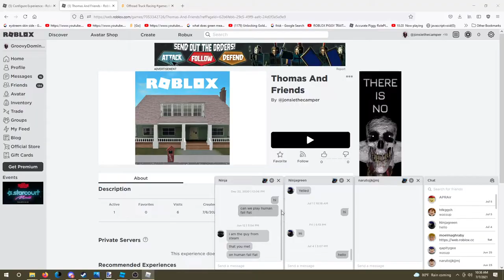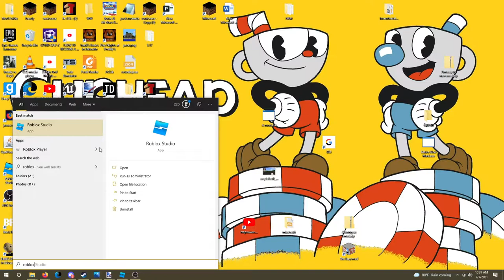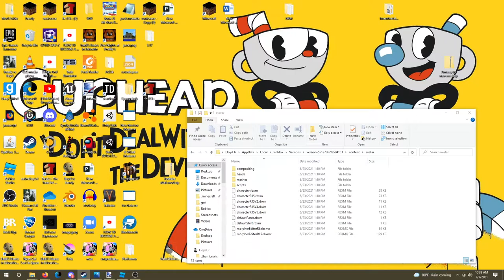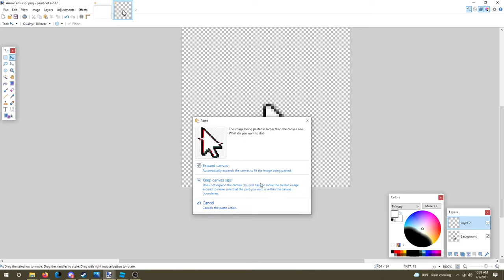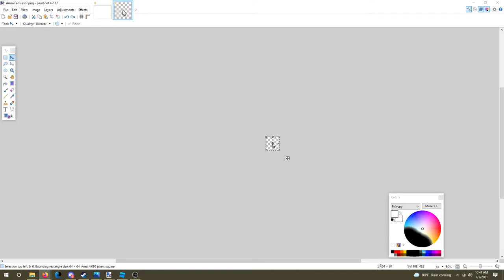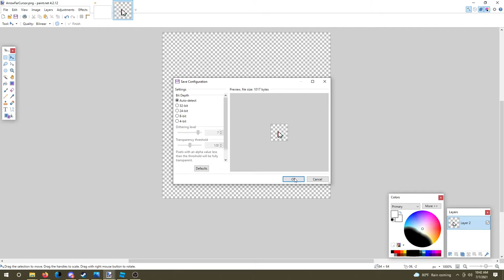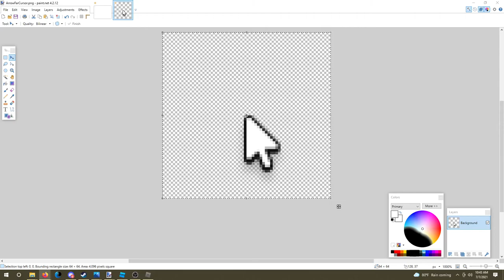How to Make a Custom Cursor!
(My Game)

(Sub To Him Pls)